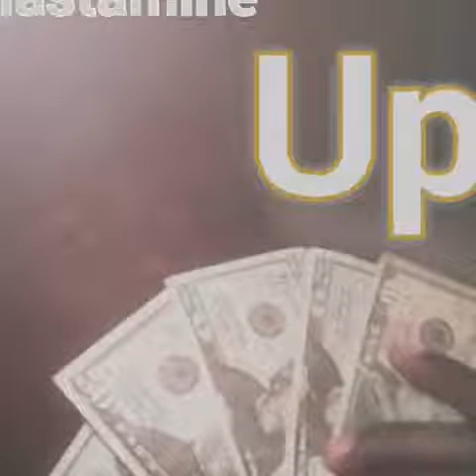Mastamine - Up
Getting Rich